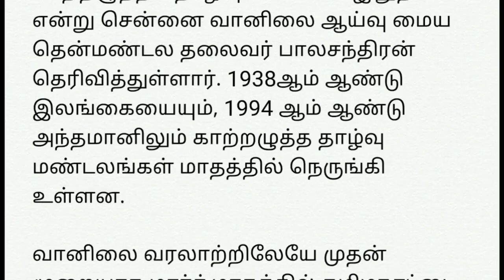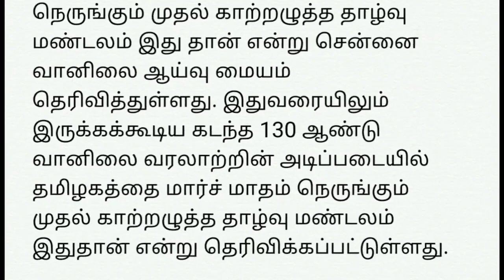130 வருடம் கழித்த வரலாறு காணாத பேய்மழை தமிழகத்துக்கு எச்சரிக்கை | Tamilnadu Rain News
130 வருடம் கழித்த வரலாறு காணாத பேய்மழை தமிழகத்துக்கு எச்சரிக்கை | Tamilnadu Rain News